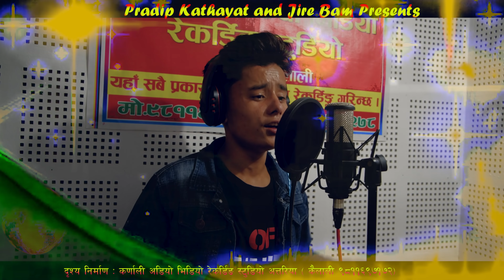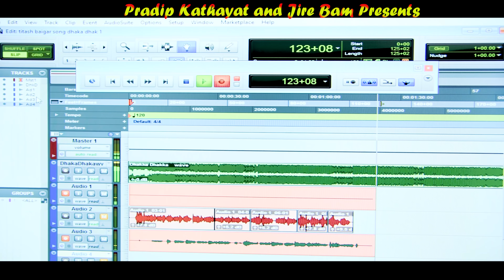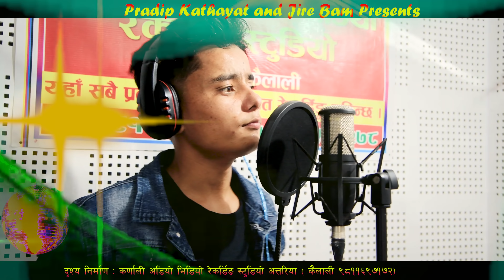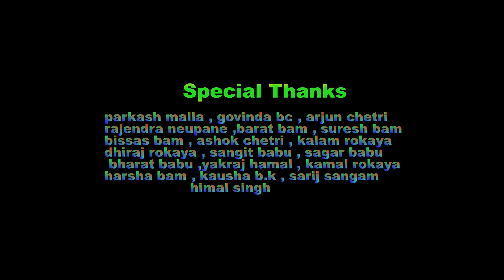New Nepali Superhit Dj Song 2076/2019 Gharma Chahiyo Buhari Recording Live AT Studio VIDEO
Watch New Nepali Rap   Dj song  by Pradip Kathayat  only on Him Samjhauta Digital's official YouTube channel.

Him Samjhauta Digital Presents :-Gharma Chahiyo Buhari
Song:- Gharma Chahiyo Buhari
Vocal:- Pradip Kathayat
Lyrics:-JIRE bAM
Audio/video:- Him Samjhauta Digital Pvt. Ltd. 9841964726
Director:-  Tirtha Baigar
Rap:-   Jire Bam
Music Aarenge:- Sunil Sagar
Recordist:- Tirtha Baigar
Direction ;- Hari Pun Magar
Editor:-  Tirtha bAIGAR